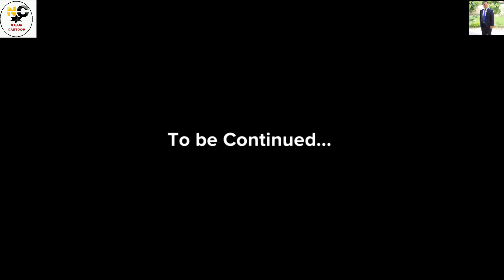You and Me | Part - 1 | True Short story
You and me short film  you and me full movie you and me always forever you and me life house

Credits :  Plotagon Studio

you and me short film
you n me full movie
series imagine you and me
movies
you and me forever
full movie
you and me the movies
romantic movies
imagine you and me full movie
you and me is more than a hundred miles
you and me life house
you and me always forever
you me the movies
free movie
free movies